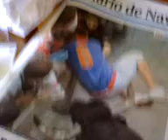The Bull Run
managed to shoot this from TV on the second day (my first run), the quality is not so good but for those of you who have not seen this it gives some idea of what can happen